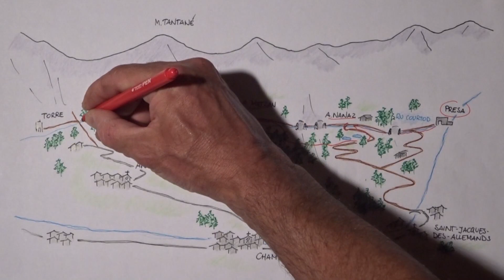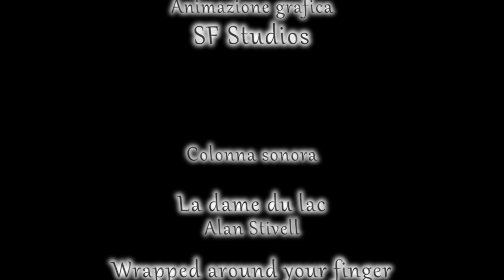MTB. Il Ru Courtod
Maggio 2023. Pedalata sul Ru Courtod in Val d'Ayas, il più lungo canale di irrigazione degli alpeggi valdostani